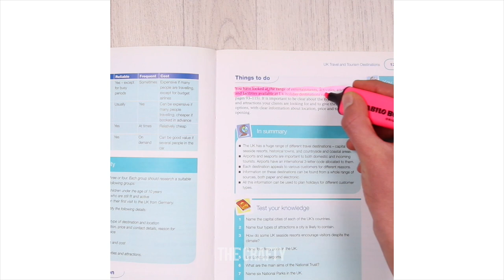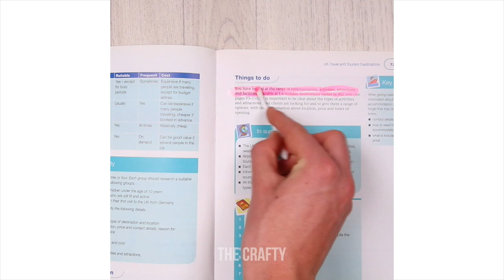16 AWESOME SIMPLE LIFE HACKS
16 AWESOME SIMPLE LIFE HACKS